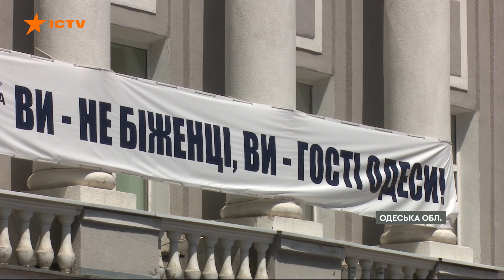❤️‍🩹 В Одесі почуваємося БЕЗПЕЧНО! Як працюють волонтерські штаби у місті та кому допомагають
Одеська область стала гуманітарним тилом ледь не для всієї України. Нині туди з’їжджаються з найгарячіших точок та окупованих міст. Вимушено переміщених людей у регіоні налічують до 120 тис. Про те, як працюють волонтерські штаби та кому саме допомагають - далі у сюжеті Назара Бурхана.